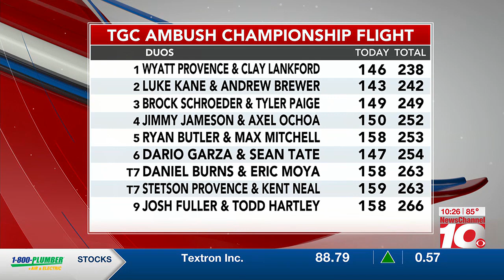VIDEO: TGC AMBUSH FINAL RESULTS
TGC AMBUSH FINAL RESULTS